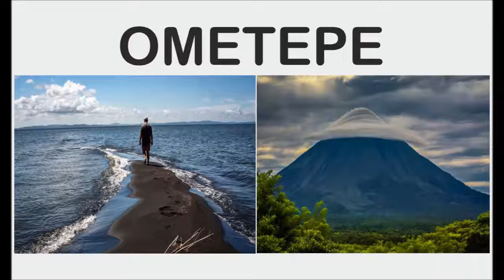UN BESO Y UNA FLOR COVER MIKE MEDRANO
Cover: Un Beso y Una Flor
By Mike Mauricio Medrano Vargas
De: Nino Bravo.
Espero les guste, disfrute, comente o comparta...Les dejo una breve reseña de la canción.

Un beso y una flor» es una canción compuesta por José Luis Armenteros y Pablo Herrero en 1972. Se trata de uno de los éxitos más importantes en la carrera del cantante valenciano Nino Bravo, dando título a un sencillo y a un álbum que generaron miles de ventas a principios de los años 70. El videoclip de la canción fue grabado por Nino Bravo en las Islas Baleares (Mallorca, Menorca e Ibiza), tratándose del único vídeo en color conservado del artista.